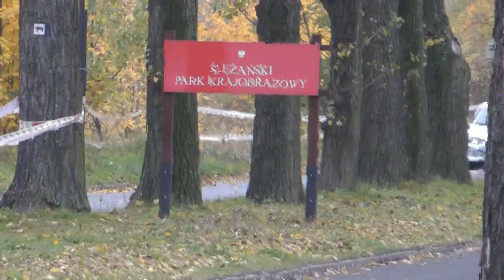KJS Rally Masters 2013 - Jakub Stawiarski / Grzegorz Wilusz - Peugeot 106